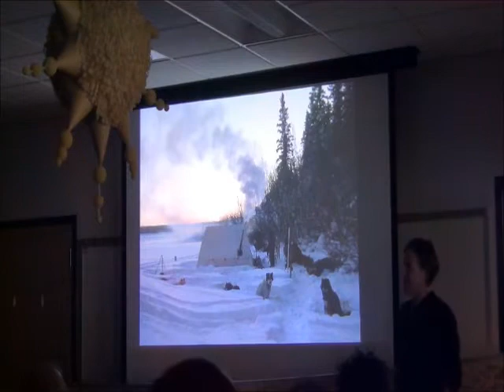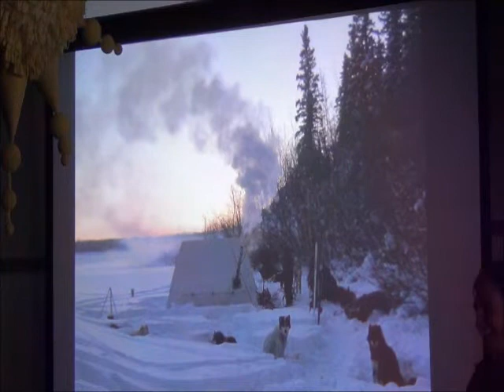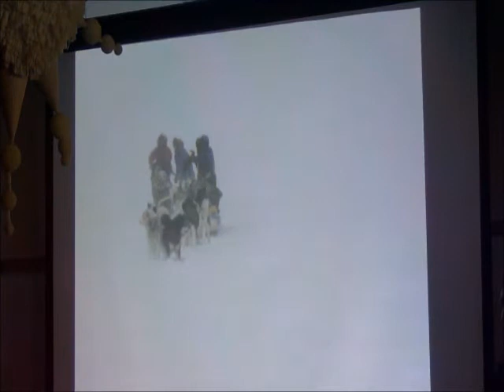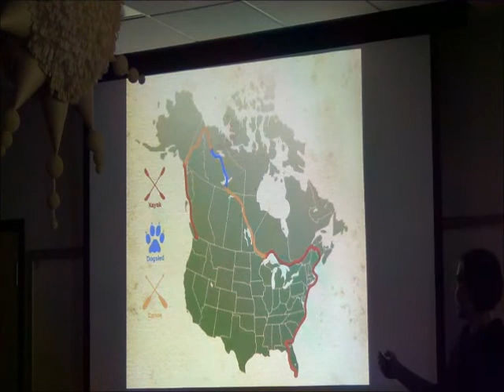3 amy f dogsled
During her presentation in Houghton, Mich., on Sept. 11, 2014, Amy Freeman describes the sled dog portion of the Freemans' nearly 12,000-mile trip (kayak, canoe, sled dog and sail boat) in 2013. (Video by Keweenaw Now)